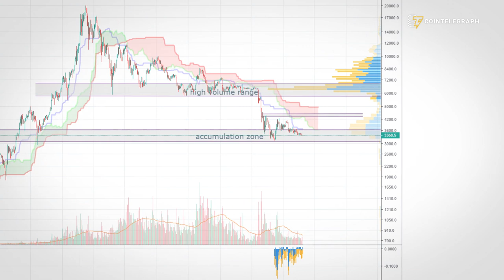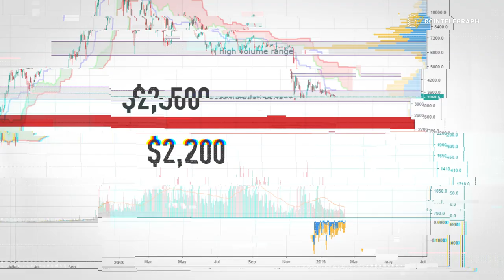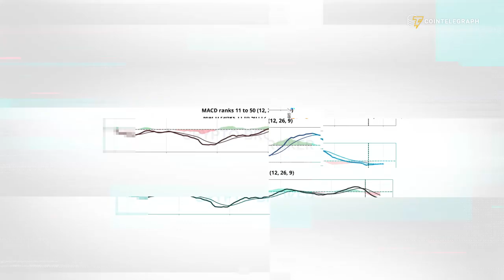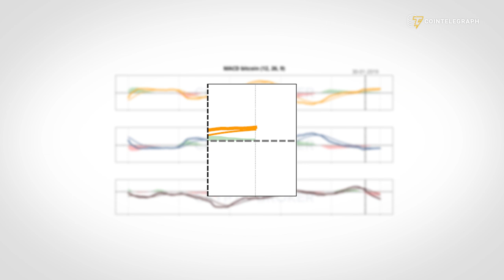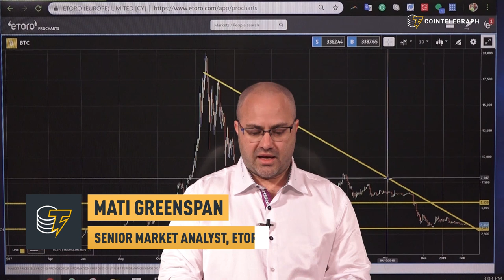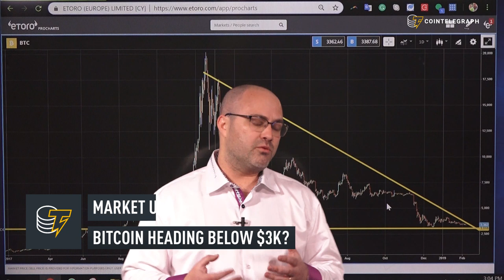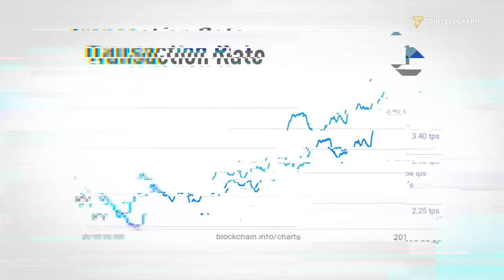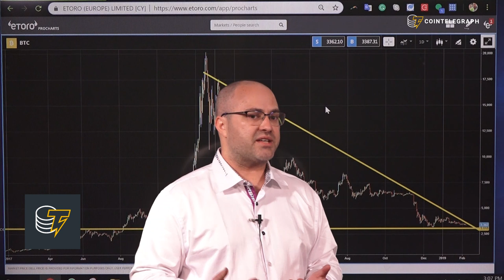Bitcoin Heading Below $3K? | Crypto Markets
Could Bitcoin’s price drop below 3000 USD? In this crypto market analysis, Patrick Heusser from Crypto Broker AG and Mati Greenspan from eToro review the trends on BTC/USD price with technical indicators.